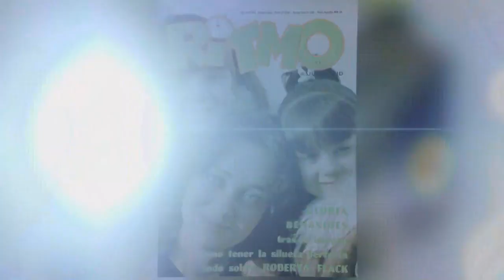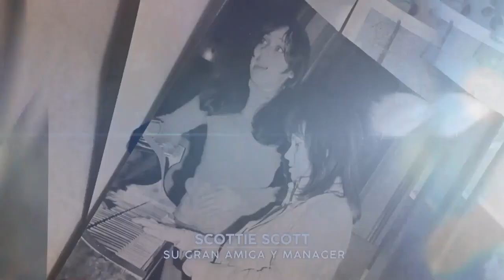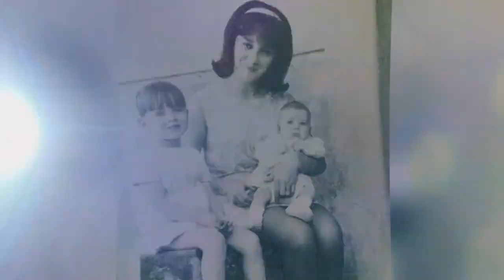Gloria cuenta como fue ser una mujer separada y con dos hijas. De Tú a Tú, 2022